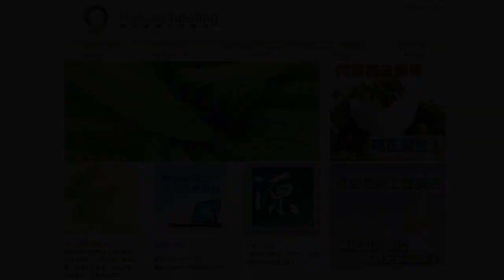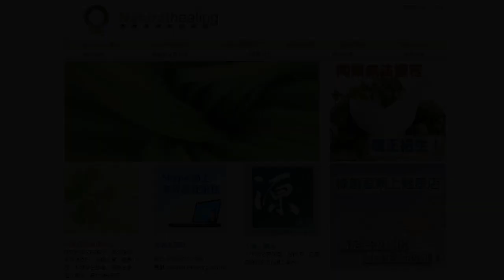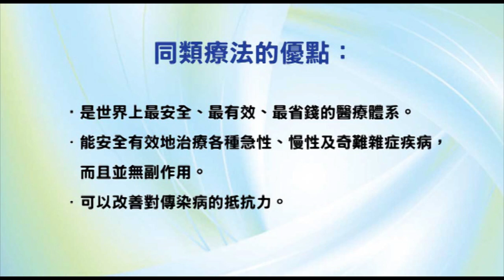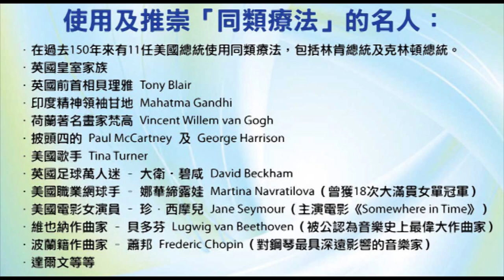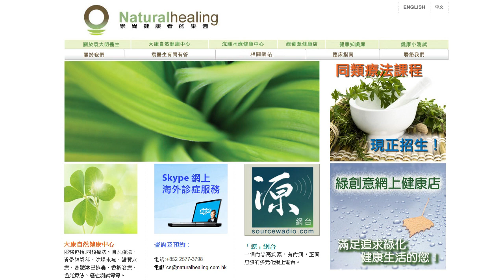《靈丹妙藥的同類療法》- EP60 - 磷酸鐡 Ferrum Phosphoricum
今集袁醫生同大家介紹以下同類療劑：磷酸鐡 Ferrum Phosphoricum。

使用及推崇「同類療法」的名人：
--- 印度精神領袖：聖雄甘地 Mahatma Gandhi
--- 荷蘭畫家：梵高 Vincent Willem van Gogh
--- Beatles 披頭四樂隊成員：Paul McCartney 及 George Harrison
--- 英國足球員：萬人迷大衛‧碧咸 David Beckham
--- 美國職業網球手：娜華締露娃Martina Navratilova（曾奪取 18 次大滿貫女單冠軍）
--- 美國女演員：珍．西摩兒 Jane Seymour（主演電影 Somewhere in Time）
--- 維也納作曲家：貝多芬 Lugwig van Beethoven（被公認為音樂史上最偉大作曲家）
--- 波蘭籍作曲家：蕭邦 Frederic Chopin（對鋼琴演奏影響力最深遠的音樂家）